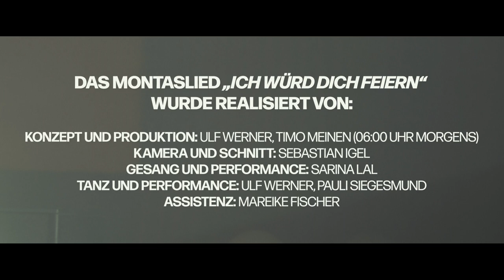Ich würd dich feiern - Die Single zum Monatsliedalbum "Feiern"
(Mit Download von Noten, Texten, Chorsätzen und Bandsheets)

Text: Katharina Schunck, Jan Simowitsch

Gesang: Sarina Lal
Band: Ingo Hassenstein, Lars Hansen, Jan Keßler, Simon Grey, Alex Klauck
Produziert von Jan Keßler und Jan Simowitsch

Video: Ulf Werner und Timo Meinen
Kamera und Schnitt: Sebastian Igel
Schauspieler: Pauli Siegesmund, Ulf Werner
Assistenz: Mareike Fischer